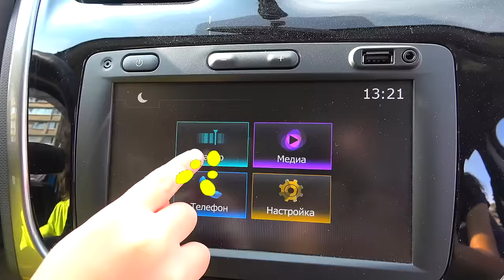Estamos en la Canción del Coche - Lisa y Alex Cancion Infantil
Toda la familia se divierte manejando

Letras:
Estamos en el coche
Sí, estamos en el coche
Veamos el camino,
Miremos donde estamos
Puedes mirar conmigo
Y estar feliz
Viajando en el coche.
¿Que haces tú?
Voy de camino
¿Que haces tú?
Voy de camino.
Para que estemos en el coche
Es tan divertido
Conducir y viajar en el coche.